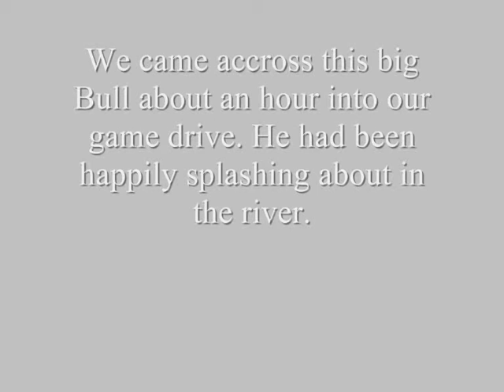Elephant at Hluhluwe Imfolozi Game Reserve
A lone bull Elephant crossed our path whilst on a day tour to the Hluhluwe Imfolozi Game Reserve just 2,5 hours outside of Durban.